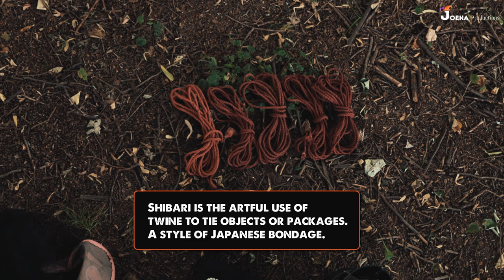Photographing Shibari (Japanese Bondage) for The First Time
In this vlog, I capture the consensual presentation of two beautiful women in the act of Shibari, a form of Japanese bondage. This is my first time recording and photographing Shibari aka Kinbaku.

In BDSM, Shibari is often used as a form of restraint, with the bound partner, the "bunny" feeling a sense of vulnerability and surrender to the "rigger". The practice can also create a sense of heightened arousal. The sensation of the rope against the skin and the restriction of movement heighten the experience for both partners.

It’s important to note that Shibari is a form of BDSM play and should only be practised with the explicit and enthusiastic consent of all parties involved. Both women in this video have consented to be on camera.

Proper safety protocols were followed, including using safe words and carefully placing ropes to avoid nerve damage or other injuries.